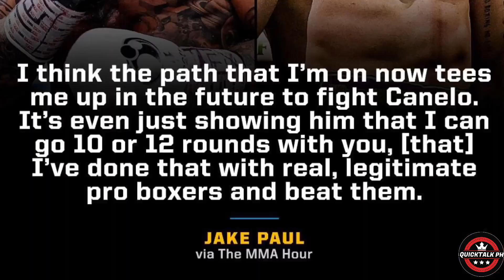Jake Paul FORESEES HIS FIGHT WITH Canelo SOON! | Ryan Garcia vs Rolly Romero in March!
Jake Paul vs Canelo Alvarez | Oscar De La Hoya on Ryan Garcia vs Rolly Romero | Boxing news & updates!